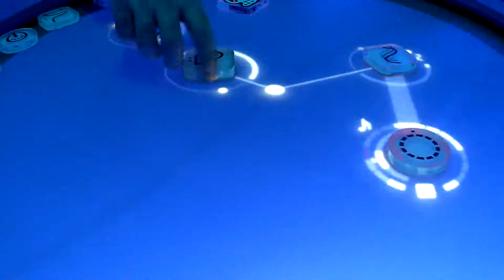Reactable @ Game Science Center